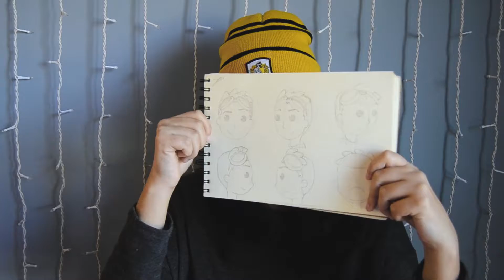Mis PROPÓSITOS para 2019 | LittleWindow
Como cada año desde hace unos 3, os cuento si he conseguido mis propósitos del año pasado y cuales me pongo para 2019. ¿Habéis conseguido los vuestros?